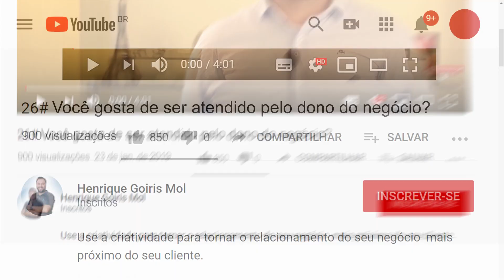5 FRANQUIAS INCRÍVEIS E BARATAS PARA EMPREENDER E LUCRAR! ( Comece Seu Negócio )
▪️ 👉 Quer conhecer opções de FRANQUIAS DE LIMPEZA? Acesse

Franquias baratas são uma opção econômica para começar seu próprio negócio. Elas são ideais para pessoas com orçamento limitado que desejam ser empresárias.

Essas franquias podem ser encontradas em diversos setores, como comida, serviços e varejo, oferecendo muitas escolhas diferentes. Isso significa que você pode encontrar algo que se encaixe nos seus interesses e habilidades.

Uma grande vantagem das franquias baratas é que elas normalmente oferecem ajuda e treinamento da dona da marca, o que pode ser muito útil para o sucesso do seu negócio. Porém, é importante pesquisar bem antes de escolher a franquia certa para garantir que você faça a escolha correta.

Eu trouxe para você:
→ Uma franquia de seguros e serviços financeiros
→ Franquias de transporte por aplicativo
→ Franquia de contabilidade
→ Franquia de limpeza

Assista ao vídeo até o final para ficar por dentro de todos os detalhes das franquias baratas que eu trouxe para você!

🔴 ASSISTA TAMBÉM
👉 Como funciona uma FRANQUIA?

HENRIQUE MOL é CEO do grupo Encontre Sua Franquia, uma holding com 7 marcas próprias e mais de 1.815 franqueados. São negócios com unidades no Brasil, Estados Unidos, países da Europa e mais. Mol também é um dos TOP 3 MAIORES YOUTUBERS do Brasil no segmento de franquias, com mais de 50 mil inscritos e 2 milhões de visualizações neste canal no YouTube.

*ENTRE EM CONTATO COM A FRANQUIA QUISTO*